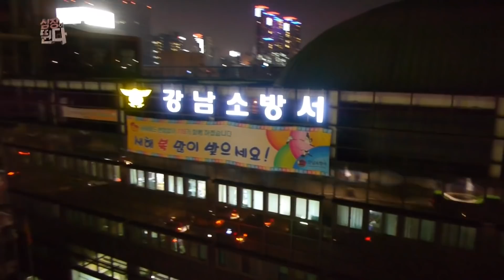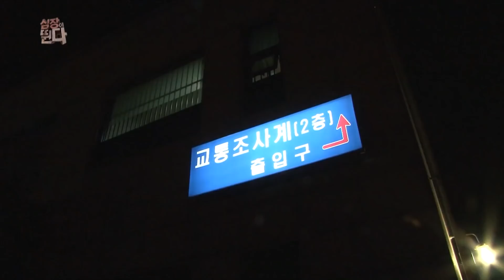[심장이 뛴다] 여성 음주운전자가 벌인 사고 | EP.15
음주운전으로 크게 다친 사람들

심장이 뛴다, 15회.  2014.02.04
출연 : 이원종, 최우식, 전혜빈, 조동혁, 박기웅, 장동혁, 천명훈